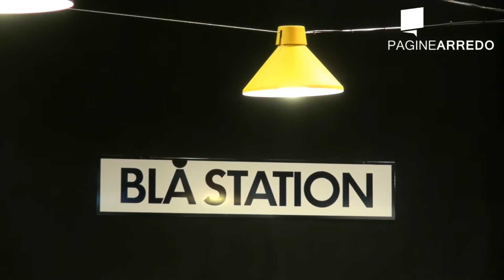BLASTATION iSaloni 2013 - I reportage di Paginearredo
Grande fermento alla 52° edizione dei Saloni 2013. Nella prestigiosa sede fieristica di Milano Rho 2500 espositori italiani e stranieri hanno rappresentato il meglio delle loro produzioni. Frequentando iSaloni ci si immerge in un unicum di novità colori forme che rapiscono lo sguardo dei visitatori. ISaloni con la Milano Design Week, sono un importante appuntamento per gli operatori e gli appassionati di arredamento.
In questo filmato potete apprezzare le nuove proposte di BLASTATION per il 2013.
Paginearredo come sempre partecipa a questo evento per documentarlo al meglio, ed offrire a tutti gli operatori ed appassionati, reportage, interviste e immagini proprio per documentare al meglio, prodotti ed aziende presenti ai Saloni 2013.